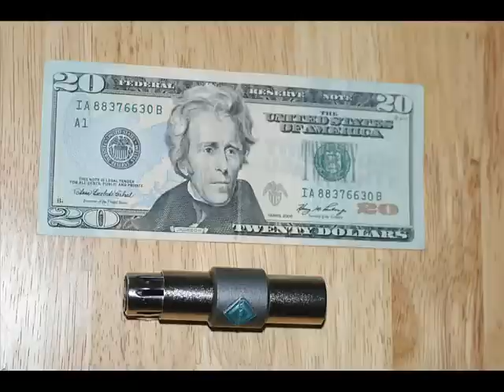MiR 058 - Triton Audio Fethead - Inline Mic Preamp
you can there play and listen to some sound samples using the Triton Fethead.